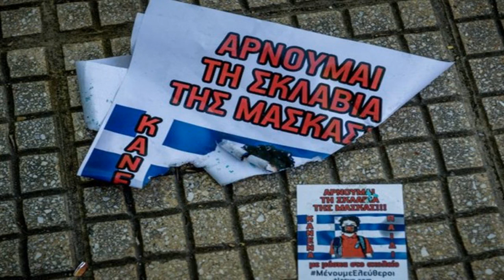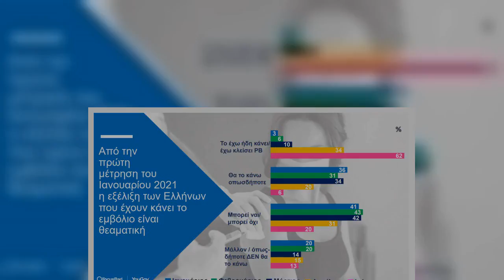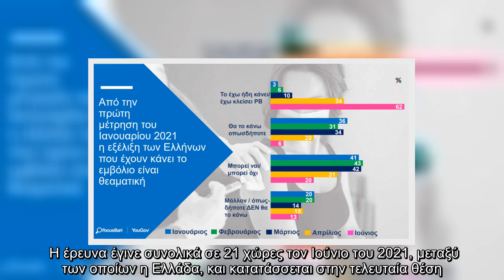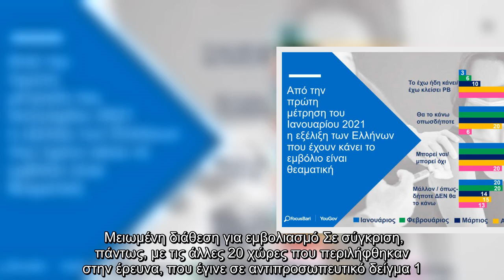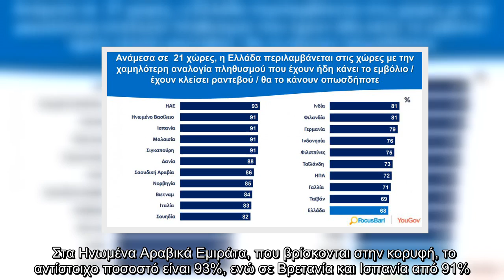Ανησυχία και προβληματισμό προκαλεί η πορεία του προγράμματος εμβολιασμού, καθώς 3.138.000 ενήλικοι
Ανησυχία και προβληματισμό προκαλεί η πορεία του προγράμματος εμβολιασμού, καθώς 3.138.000 ενήλικοι πολίτες δεν έχουν ακόμη